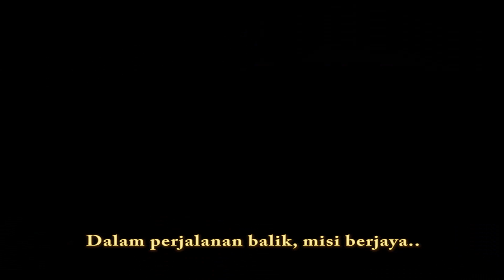💖💘💞Planting Grape Bought From An Online Shopping.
Rescue Dunia Tipu-Tipu.